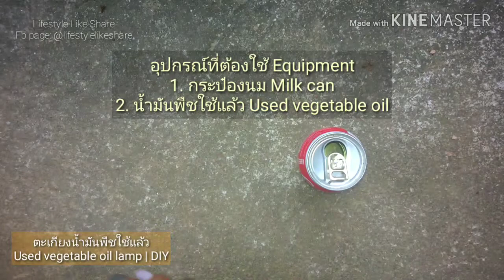Making lamp with used oil DIY - ทำตะเกียง กระป๋อง กับ น้ำมันพืช เอาไว้ใช้งานตอนไฟดับ | ดีไอวาย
Making lamp with used oil DIY ทำ ตะเกียง กระป๋อง กับ น้ำมันพืช เอาไว้ใช้งานตอนไฟดับ
ขอขอบคุณที่คอยติดตามและรับชมกันนะคะ แล้วอย่าลืมกดกระดิ่งกริ๊งๆ แจ้งเตือน เพื่อเป็นขวัญและกำลังใจกันจร้า